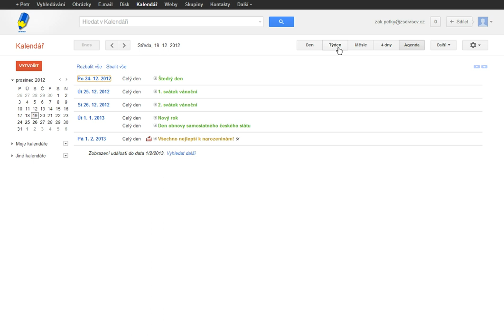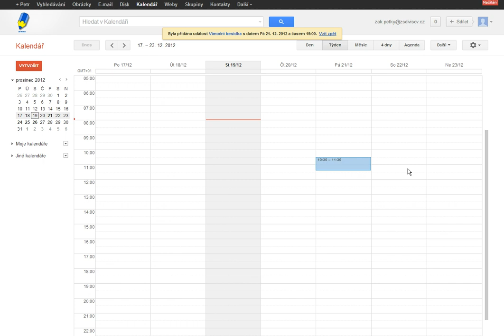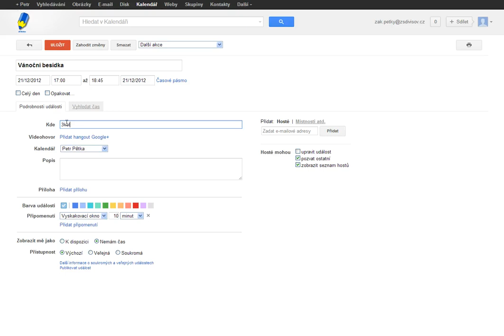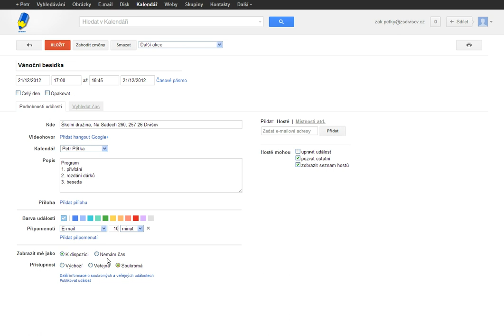Google Kalendář, založení události